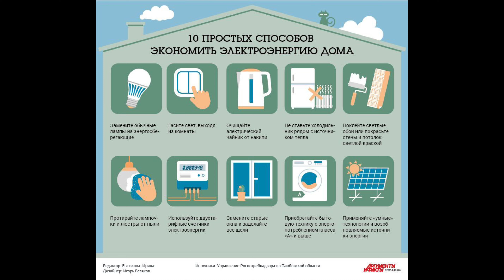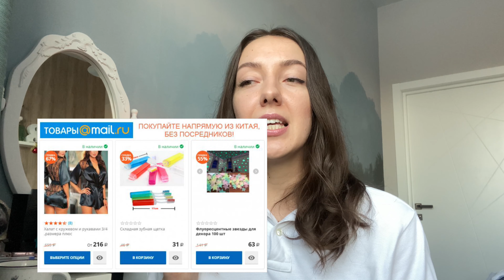Большой разговор: Разумное потребление/Экологический образ жизни- сможет каждый!Рассказываю как!✅🌎🌲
Пункты приема в Ростове-на-Дону
Почитайте про Восточный мусорный континент